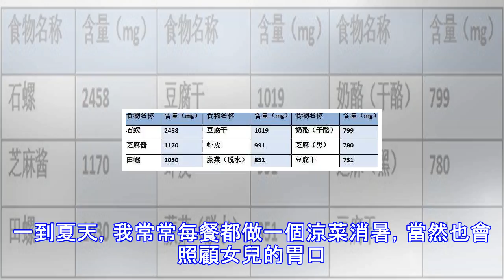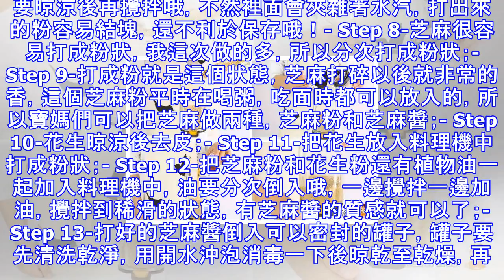這種高補鈣食材，在家自己做更健康哦！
這種高補鈣食材，在家自己做更健康哦！ 馬上就五一了，這標誌著全國的大部分城市都正式進入了夏天。一到夏天，我常常每餐都做一個涼菜消暑，當然也會照顧女兒的胃口。我的經驗是，給小寶寶的涼菜，最好是用芝麻醬拌，既美味又健康。芝麻醬既能調味，也能補鈣。不僅如此，芝麻除了富含鈣、鎂、鐵等礦物質之外，膳食纖維也很多，是蘋果的5倍左右。所以寶寶便秘的時候，吃芝麻醬、芝麻糊，也有潤腸通便的效果哦！下面我列舉了一些高鈣食材的鈣質含量。大家對比一下，看看芝麻醬的含鈣量是不是真的很高？含量指的是100g食材中包含的營養元素含量咱們平常在外面吃到的芝麻醬其實很多都是花生醬。因為芝麻的成本比花生高很多，所以芝麻醬廠商或是...